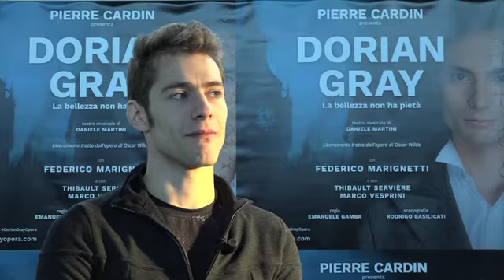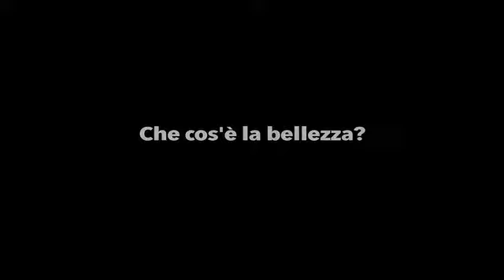Dorian Gray La bellezza non ha pietà | Intervista a Marco Vesprini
Nella tournée italiana di "Dorian Gray La bellezza non ha pietà" (2018) di Daniele Martini, produzione Pierre Cardin, accanto a Dorian Gray interpretato da Federico Marignetti, nei teatri di Roma, Bologna, Napoli e Venezia,  l'anima di Dorian sarà interpretata da Marco Vesprini, ballerino professionista italiano che lavora principalmente all'estero.

3 minuti di chiacchierata assieme a lui durante le prove dello spettacolo.